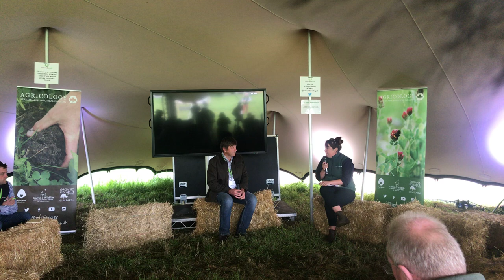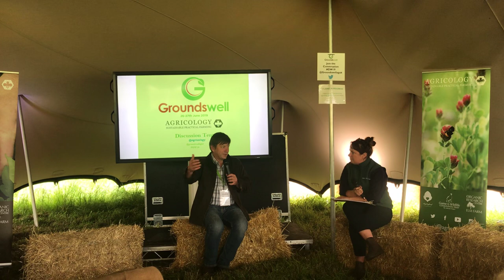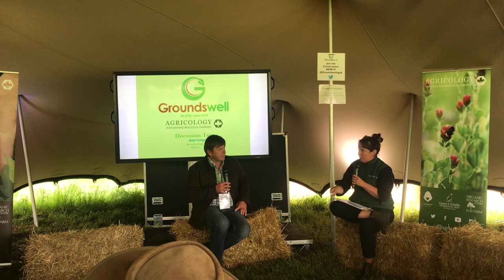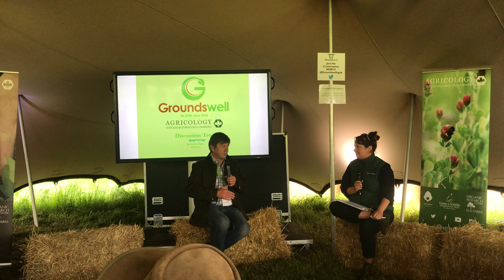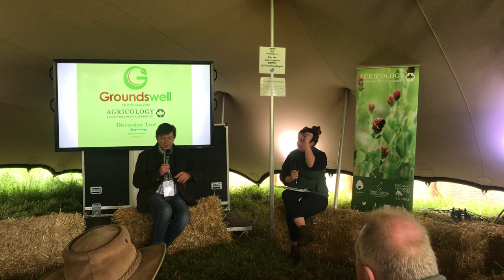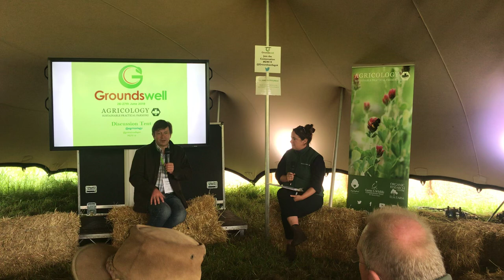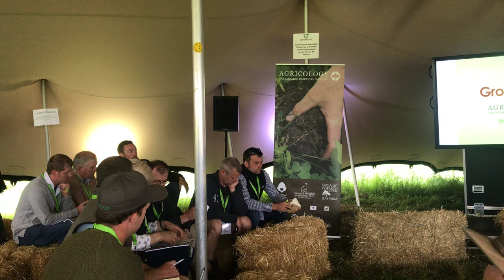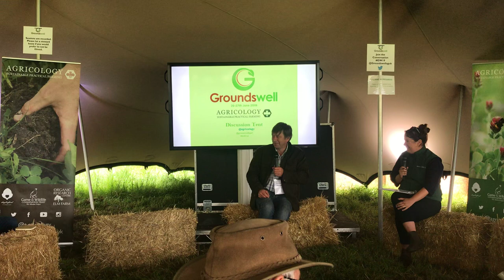Q & A with Frédéric Thomas - Agricology Discussion Tent Groundswell 2019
An informal breakout session with Frédéric Thomas who will be answering questions with his wealth of experience in Conservation Agriculture.